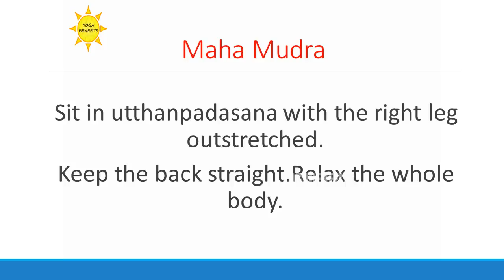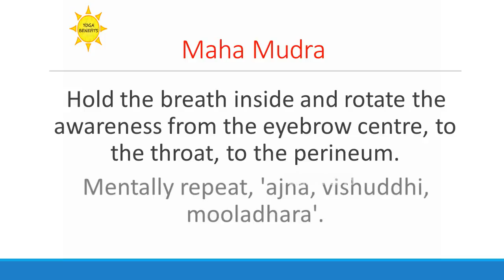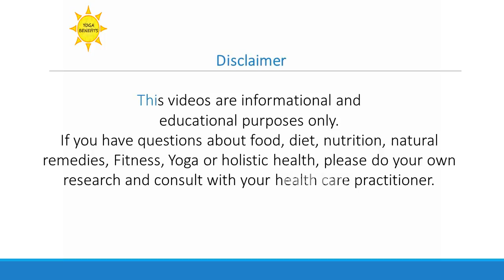Maha Mudra | BENEFITS OF YOGA | HEALTH CHANNELS